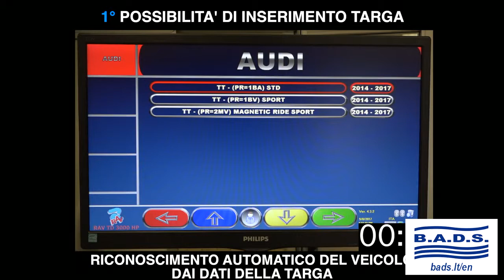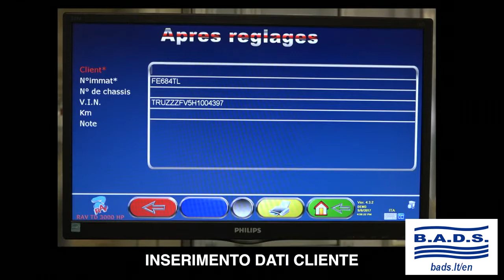Wheel Alignment RAV TD1780WS